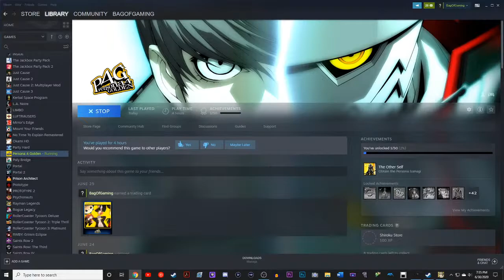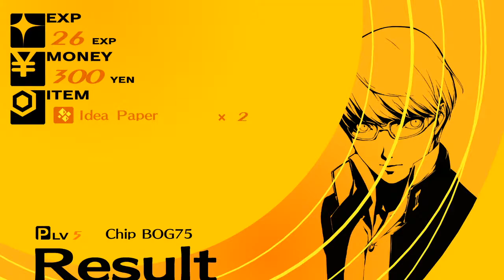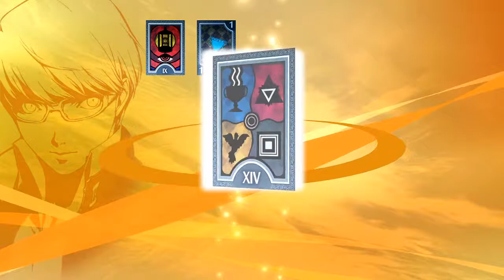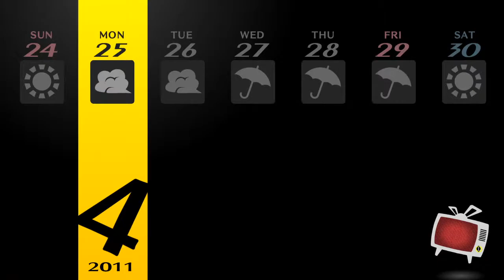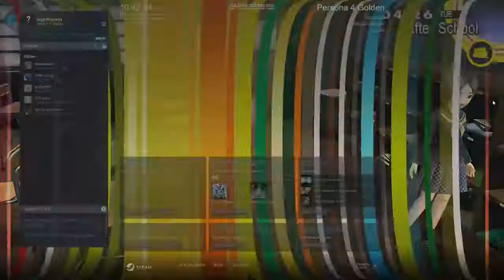YUKIKO'S CASTLE IS EASY!!! | Persona 4 Golden Blind Playthrough - Session 3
This is my first time playing through this game! Let's find out the truth together!!